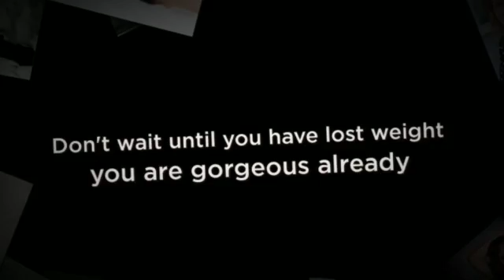Divine Divas Boudoir Photography in Bath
Confidence boosting life changing experience boudoir photography experience